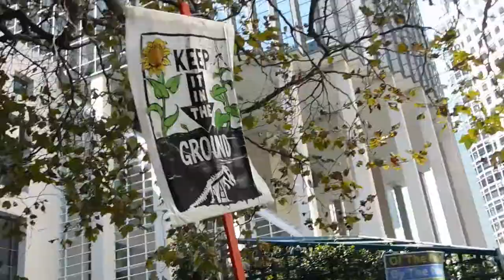( DSCN3955 ) SF Bay Area Youth And Allies Climate Strike ~Pt.1